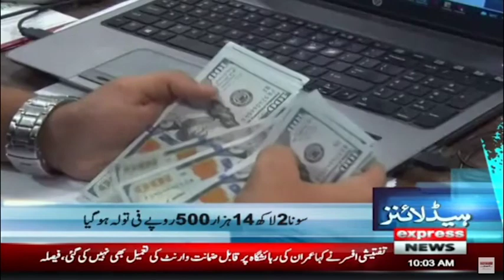The federal cabinet declared the decision unworkable - News Headlines 10 AM | Express News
The federal cabinet declared the decision unworkable - News Headlines 10 AM | Express News | 5 April 2023